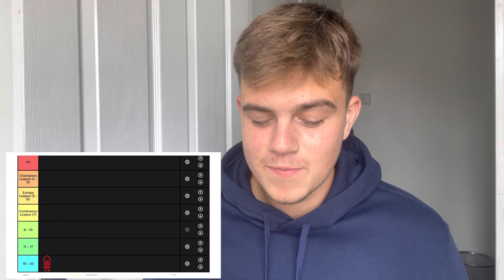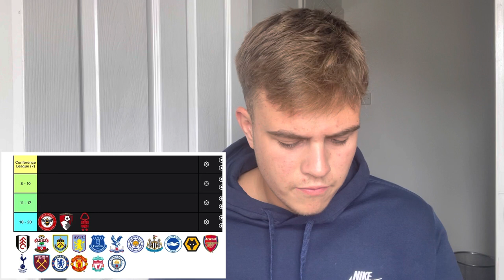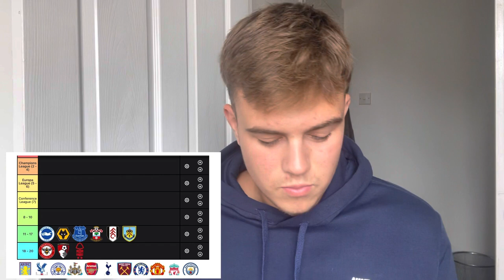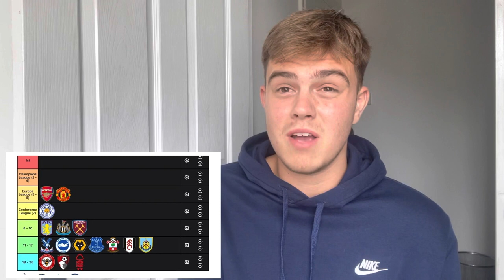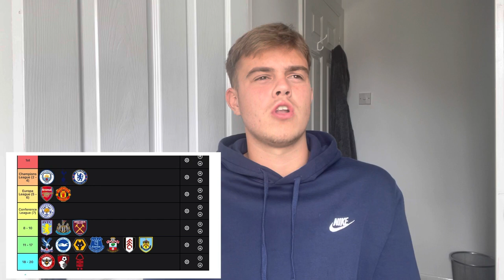MY 2022/2023 PREMIER LEAGUE PREDICTIONS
update: Arsenal are getting top 4. :)